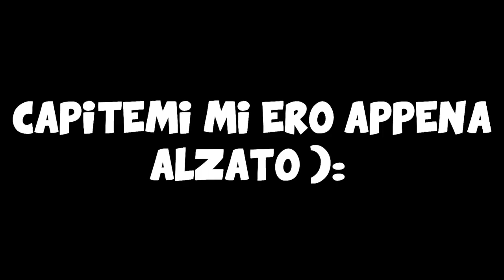MINECRAFT SKYWARS TROOL #13 - L'Episodio Dei BUCHI E Dei FAIL !!1!1!!1